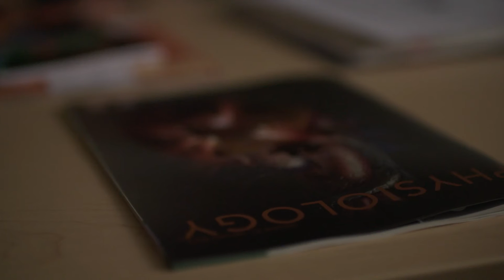Type of student that will thrive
What type of student will thrive at Mount A? Find out from biology department head Dr. Suzie Currie.